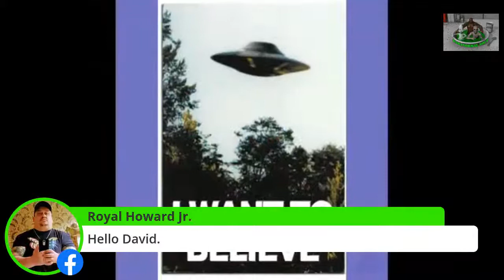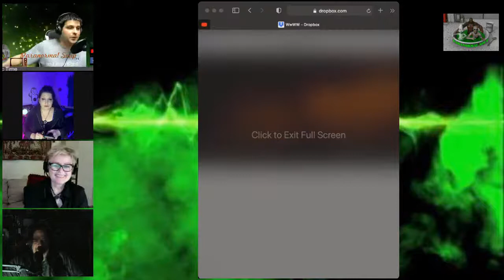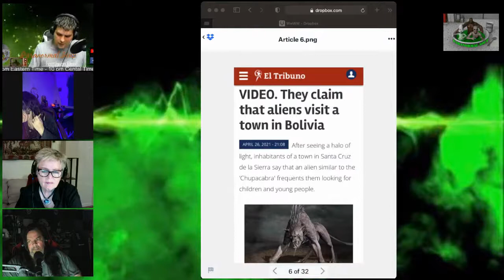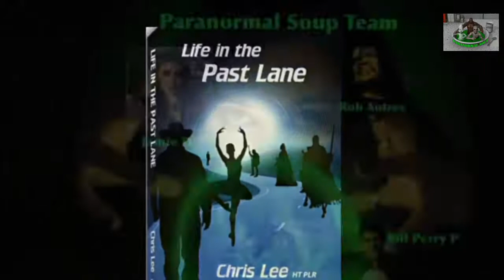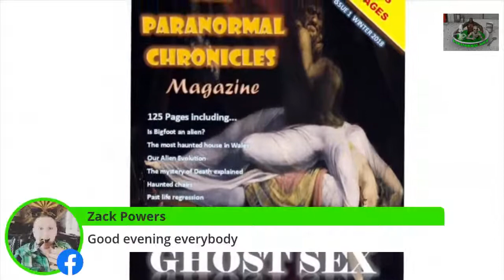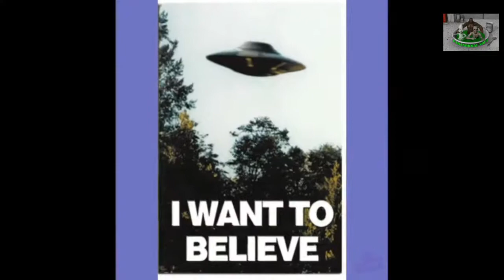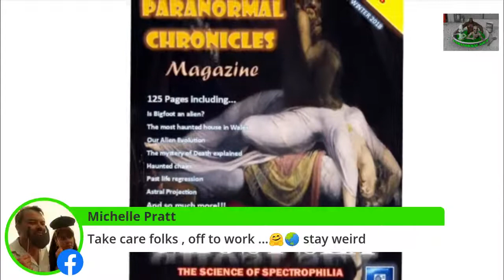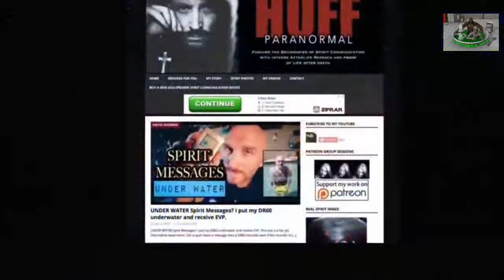Paranormal Soup Ep 266 guest Mary Madeiras Akashic Realm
Paranormal Soup this Sunday with guest Mary Madeiras author of In the Akashic Realm; Conversations with the Divine
8pm-11pm PST
10pm-1am CST
11pm-2am EST
You can show your support for the show on
Guest
Mary Madeiras’ successful career has spanned over 30 years in network television production and directing. She’s worked for the CBS, NBC and ABC Television Networks, garnering three Emmy Awards for direction and and a Director’s Guild of America Award.
Following a spiritual calling, Mary was led to the Akashic Records. She studied at the Center forAkashic Studies in Chicago where she completedtwo certifications and is presently working as an Advanced Akashic Records practitioner. She is writing three books on the Akashic Records. Her first book, In the Akashic Realm; Conversations with the Divine, offers insight and clarification from the Akashic Realm about the common struggles of human beings today.
Mary’s work in her own Akashic Records has solidified her role as a transformational leader in the entertainment industry.  She has just completedwriting a spiritual epic film and a scripted young adult, sci-fi television series that will addresspressing issues in the lives of teens today.
Mary is also slated to direct three upcoming films.
Skype ID
oojblandoo
Jblandparanormalsoup